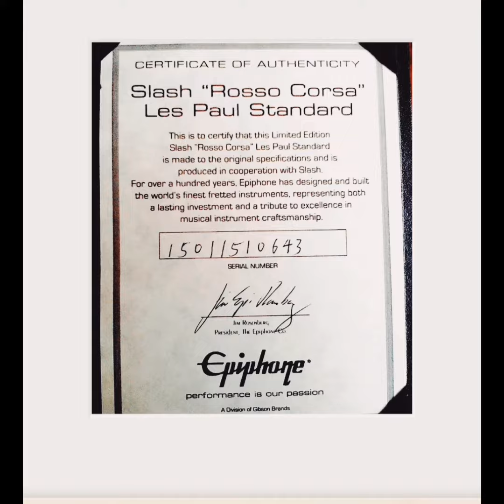... for SALE!! yeah. G&R Slash-signature-Epi axe autographed by 'Bumblefoot'. (see description).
G&R axeman, Ron 'Bumblefoot' Thal dropped by sometime back for a guitar workshop.

Gave us good reasons why he was a brilliant axeman with his blistering performance on his twin.

I just had to have his autograph on my Slash-endorsed Rosso Corsa 'Les Paul' standard, limited edition Epi and he gladly obliged when his performance was over especially after seeing the Slash top-hat logo on the head.

That was many moons ago and it's been hibernating in it's coffin ever since.

I recently, reluctantly put it up for sale at MYR95,000/- and the best offer I'd had was MYR55,000/-. Not good enough as I feel he didn't   appreciate a Ron Thal autographed, Slash-endorsed Epiphone well enough.

Honestly, I never expected any response at all but am flabbergasted that there are indeed true-blue Ron Thal fans out there.

By the way, this Epi is a MIC. Not a US version but sounds unusually sweet and feels snug.

MYR95,000/-